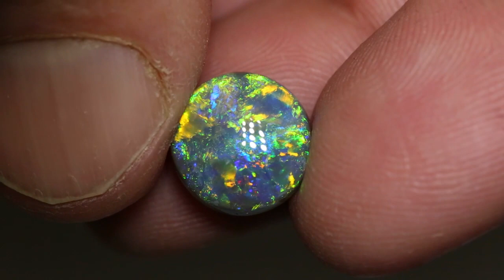Australian opal gems from Lightning Ridge